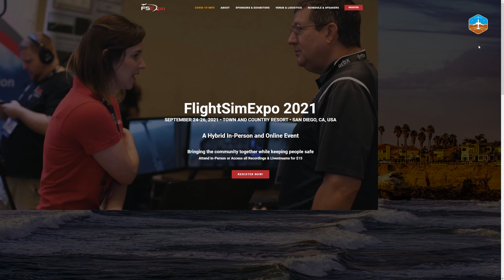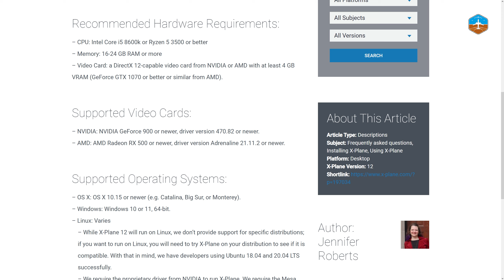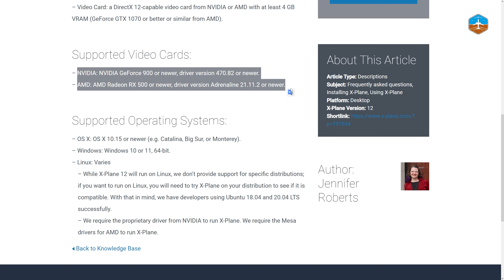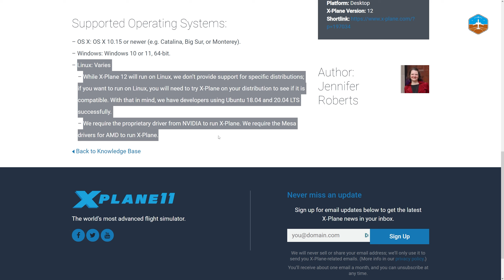Xplane 12, Le PC qu'il vous faut... et que vous avez peut-être déjà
🟠🎮🕹️ Instant Gaming - Profitez de nombreuses promotions 🎮🕹️🟠

📹️ Chapitres
00:00 - Introduction
01:36 - Configuration minimum requise
02:27 - Configuration matérielle recommandée
03:00 - Carte graphique supportée
03:26 - Systèmes d'exploitation pris en charge
04:16 - Attention et patience

Si vous appréciez le contenu de la chaîne , vous pouvez apporter votre contribution .